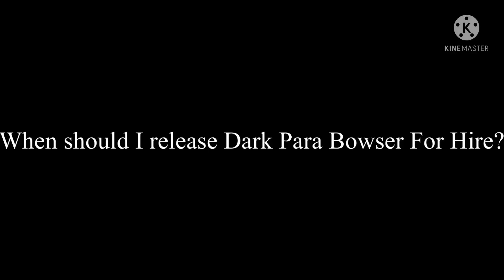Question to everyone